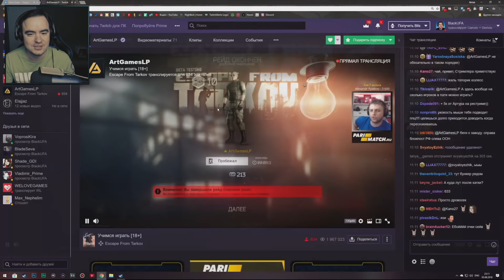BlackUFA 🔥 Лучшие Моменты #17